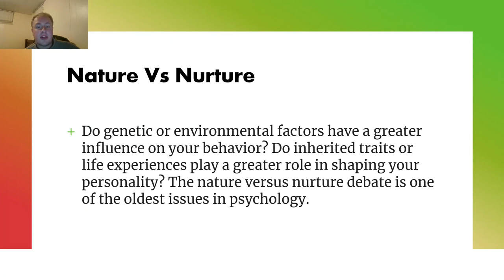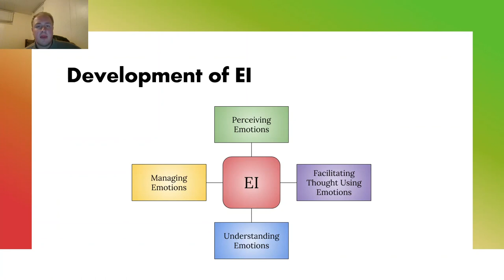Ewan Ferguson EI Ted Talk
Short Ted talk on Ei and whether its about nature or nurture and how we may develop it?